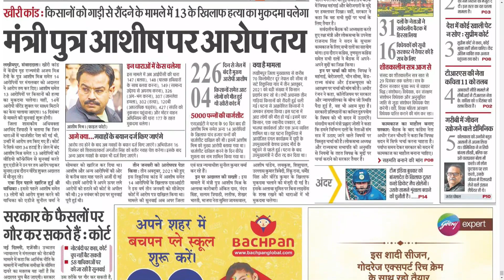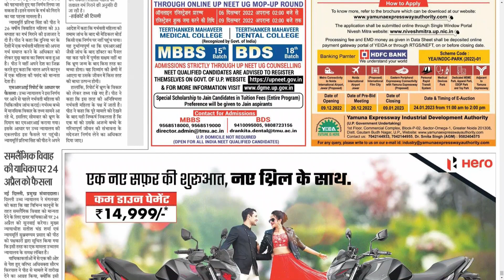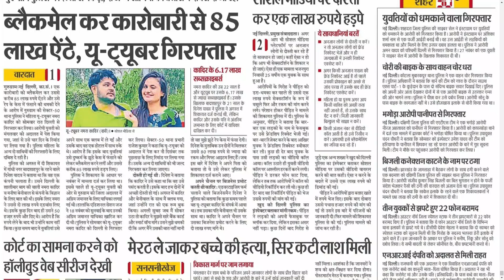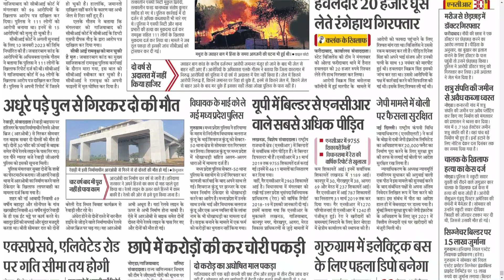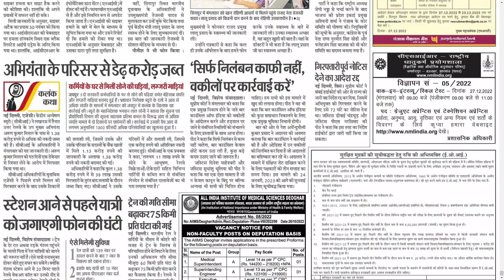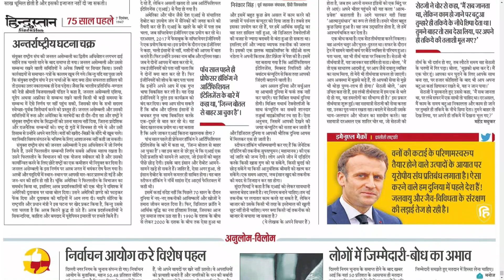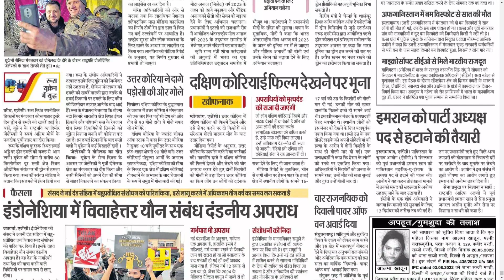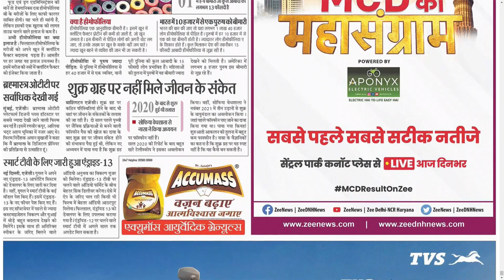HINDUSTAN NEW DELHI 7 DECEMBER 2022 WEDNESDAY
Telangana news
Ap news
Cricket news
Sports news
Cinema news
Bussines newspaper
Crime news
Chaduvu paper
Education newspaper
Eenadu antharyaami
Antharyami eenadu
Telugu antharyaami
Apprentice jobs
Vasundara paper
Eenadu vasundara
Eenadu karimnagar
Haaybujji paper
Prathiba
Eenadu pratibha newspaper
Prathiba paper
New intiatives by politicians
Telugu news
Gk questions